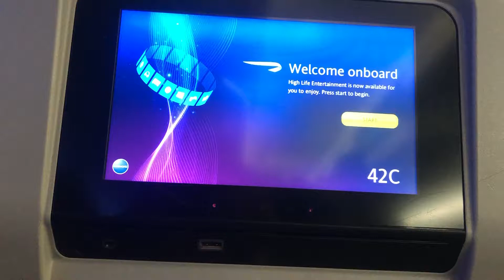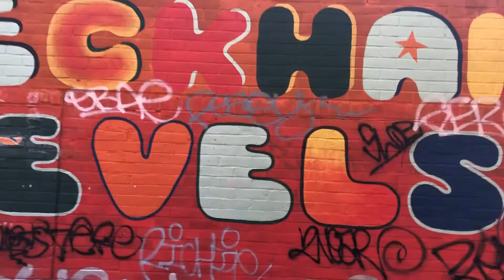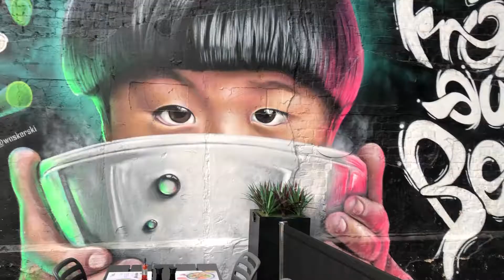London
Went to London for 3rd time and of course had to make a little vlog about this amazing city!!!